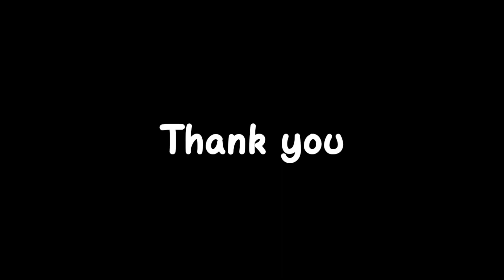அரை நெல்லிக்காய் மசாலா ஊறுகாய் | nelligai pickle